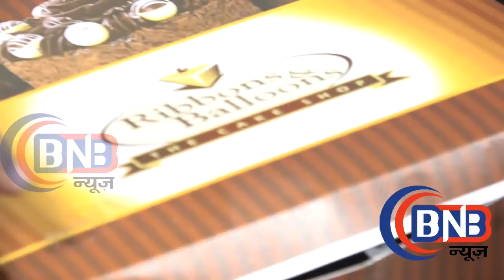Inauguration Of Lakme Salon By Film Star Sonu Sood in Mumbai